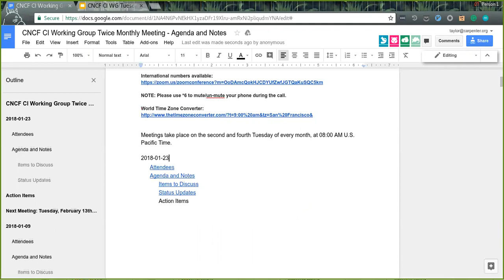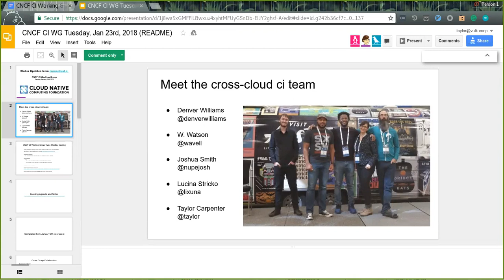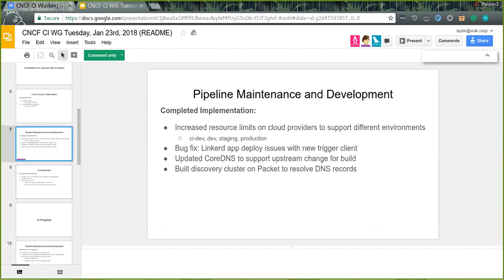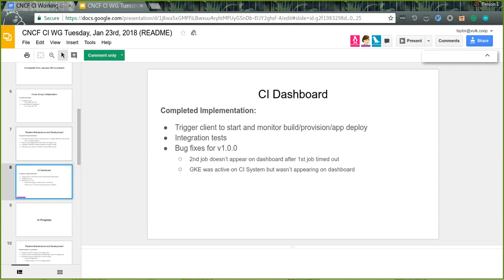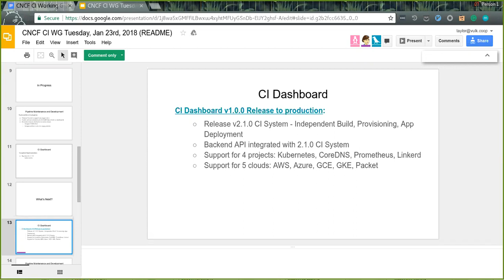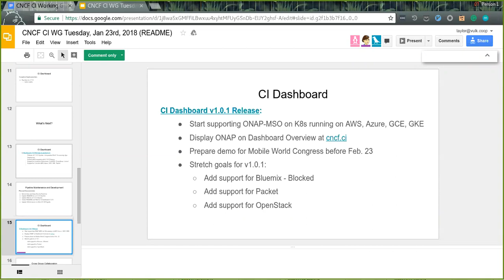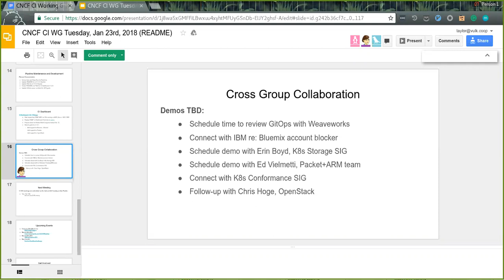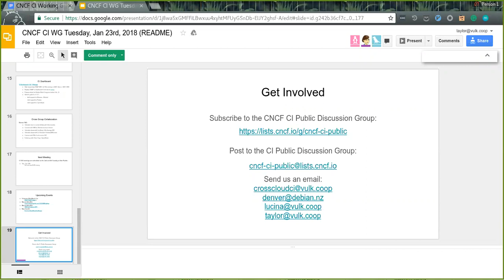CNCF CI Working Group - 2018-01-23